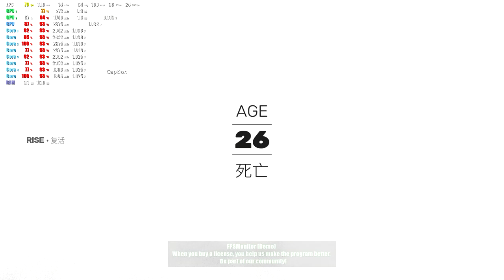Sifu |Gtx 1650 |Ryzen 5 3550H| Asus Tuf fx505dt